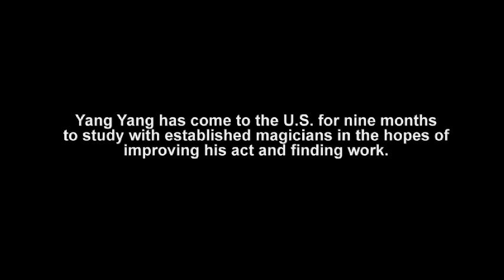The Magic Life (2012) - Yang Yang Meets Juliana Chen | clip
International Documentary Association’s DocuWeeks Showcase
Nashville Film Festival
GenArt Film Festival
New Hampshire Film Festival
Tacoma Film Festival (Audience Choice Winner)

“The Magic Life” chronicles the journey of three magician hopefuls: a 17-year-old from Beijing who travels to the U.S. to attend magic school, a 25-year-old trying to make rent by performing on Hollywood Blvd for tips, and a 32-year-old New York University MBA graduate who moves to Los Angeles to perform at the world famous Magic Castle. The film depicts the challenges of following an unconventional career path. Forget about parents, family, or friends who may not understand or support your choices – there’s almost an invisible societal pressure in terms of what types of jobs are acceptable. “The Magic Life” is about those who are willing to risk everything to take the road not normally taken.